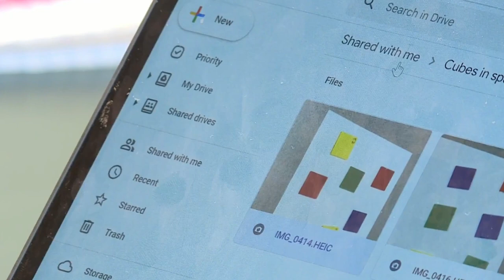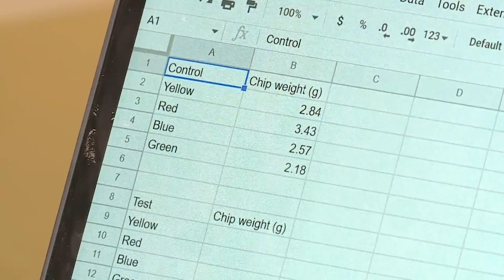Lindbergh High School students celebrate successful space experiment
A cube from space made its way back to Earth, putting a hypothesis to the test for two Lindbergh High School students.